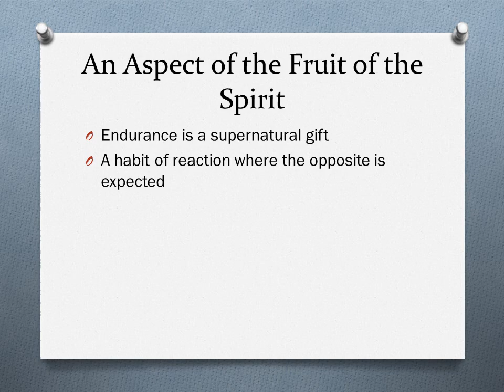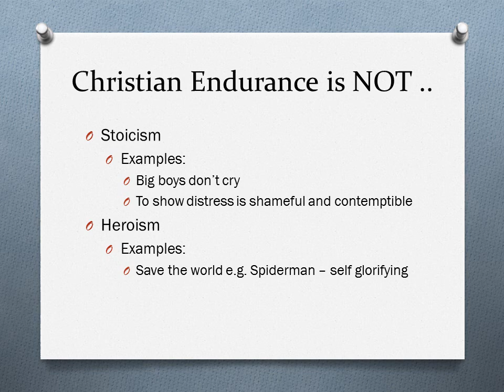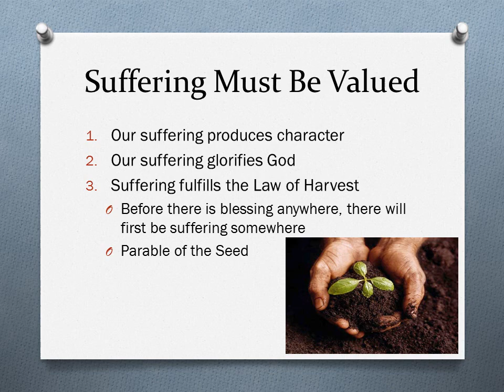Morning Devotion 3 - CHRISTLIKENESS IN MINISTRY.wmv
This was the third morning devotion shared at the Sandakan Youth Alpha Leaders' Training on 15-18 September 2011.  Entitled "Christlikeness in Ministry: The Discipline of Endurance, the devotion was based on passages from James and Hebrews.  This was actually a set of powerpoint materials converted into a video format so that it may be easily shared for learning and encouragement.